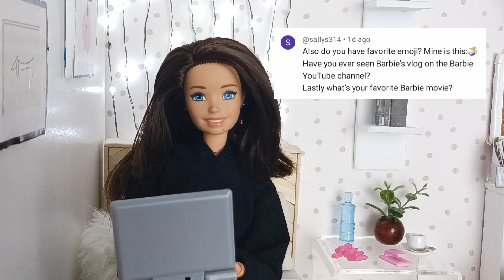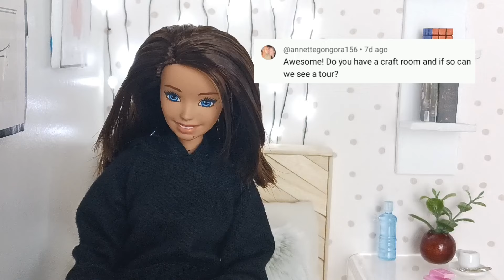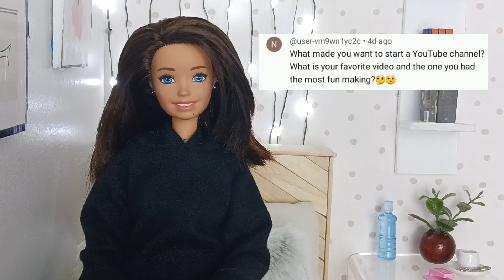1000 SUBSCRIBER CELEBRATION🥳 | Q/A - Get to know me! Barbie doll videos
It has been such an amazing and exciting journey! I have grown and learned so much, and I can't tell you all how thankful I am for your support. It means the world to me🫶! So thank you, thank you, thank you all! I hope you enjoy this little trip down memory lane and getting to know me a little better! Thank you again💜

Special thanks to my family and grandparents for all your support and love💜

00:00 Introduction
01:25 Story time
02:32 Question #1
02:49 Question #2
03:54 Question #3
04:27 Question #4
05:04 Back to the story
07:12 Question #5
08:19 Question #6
08:42 Question #7
09:21 Question #8